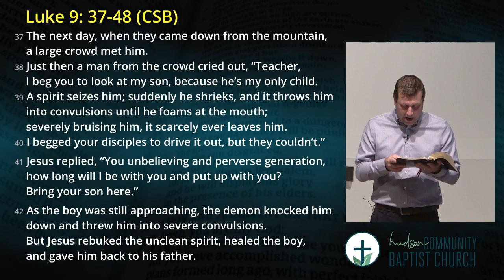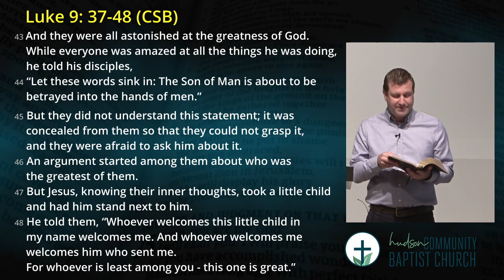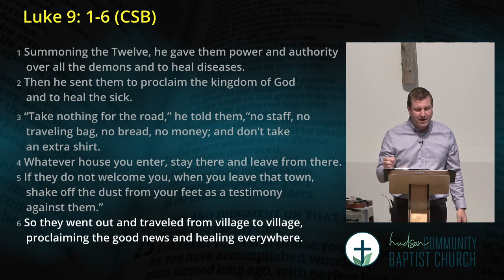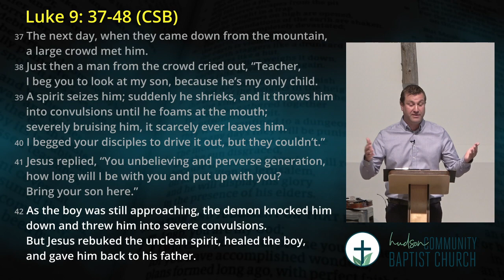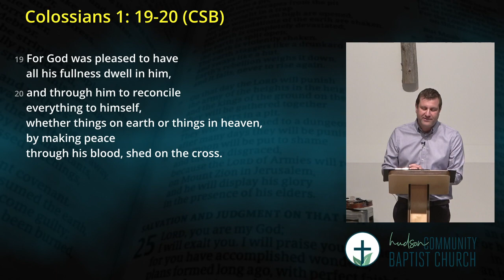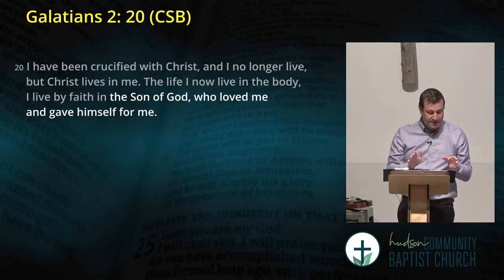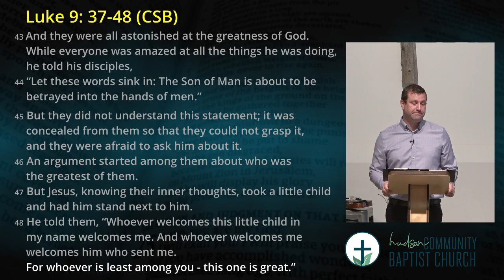Who is the greatest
Luke 9: 37-48 | Josh Brake